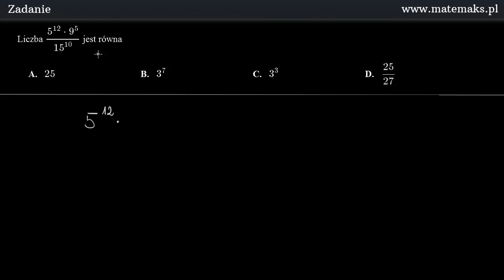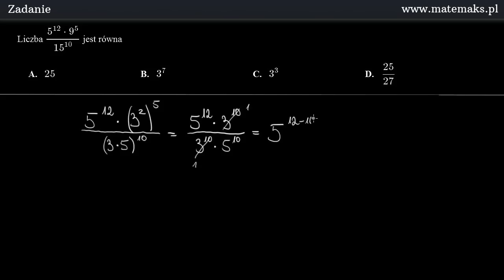Zadanie 3 - matura poprawkowa 2015 - technikum